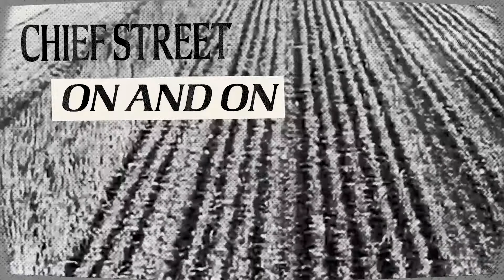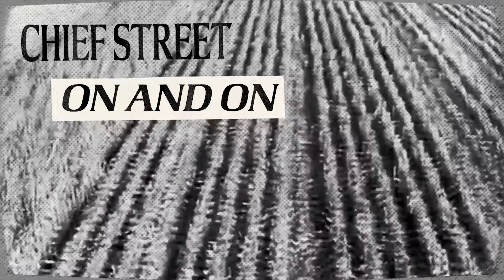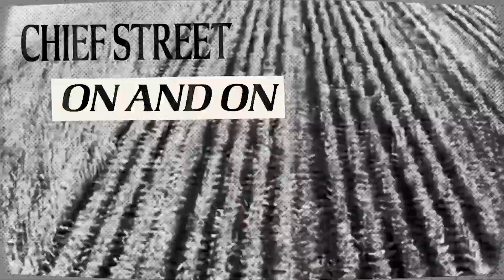Chief Street - On and On [Official Audio]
multi-genre audio network